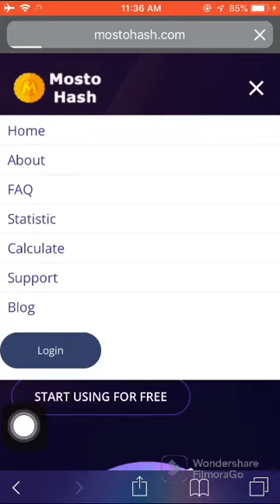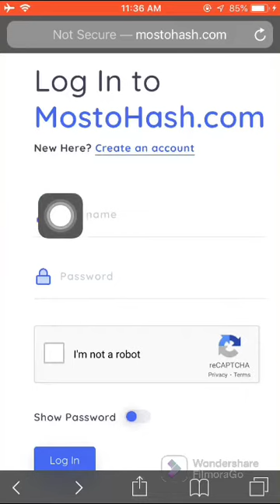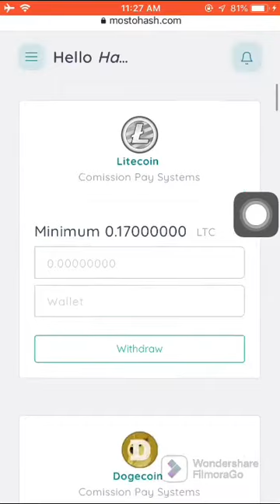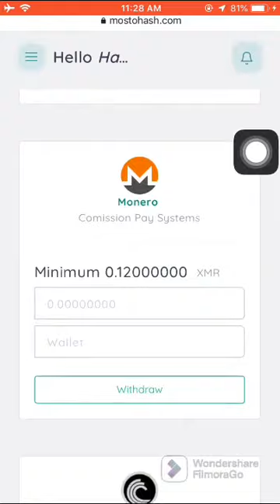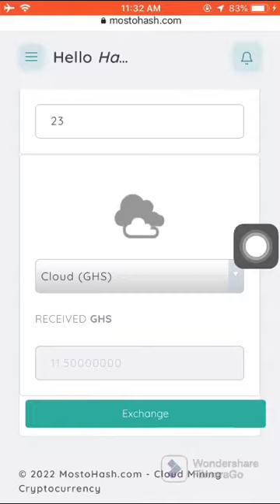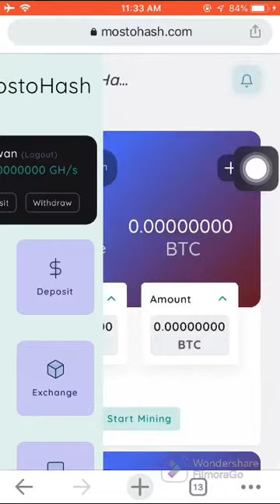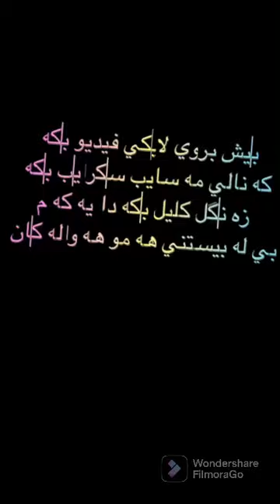پيويست ناكه ت دراوي الكتروني بكري ئه باشترين سايت به لاش به ده ست بينه mostohash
باشترين سايت بو ده ست فه ئينانا هه مي دراوي الكتروني ين پاره ب به لاس ده ست خوفه بينه